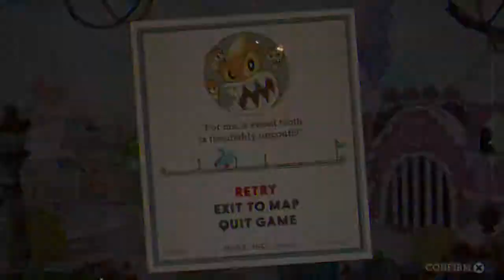My voice and cuphead